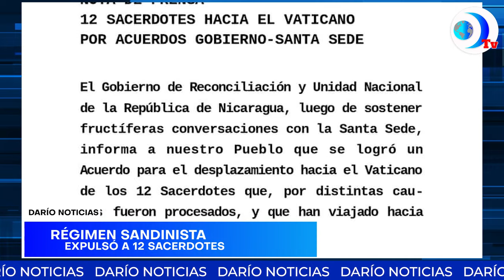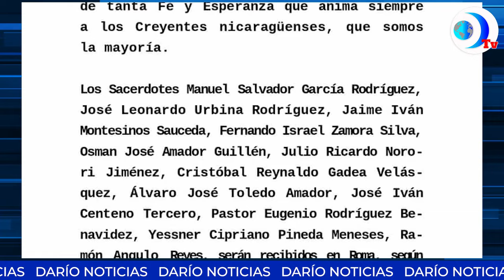Soluciones que defienden la paz sería la razón por la cual el régimen expulsó a 12 sacerdotes presos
Como parte de las “soluciones que defienden la paz”, sería la razón por la cual el régimen sandinista expulsó a 12 sacerdotes presos de Nicaragua luego de contactar al Vaticano. Esto y más en el noticiero de DarioMediosInternacional